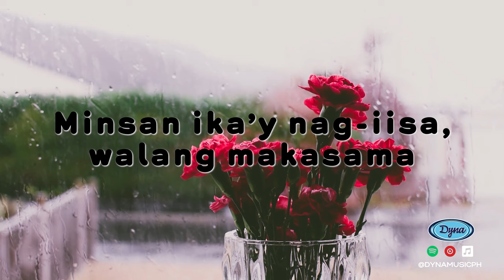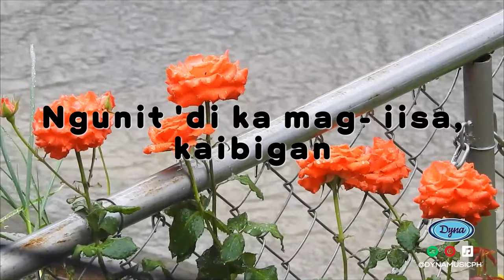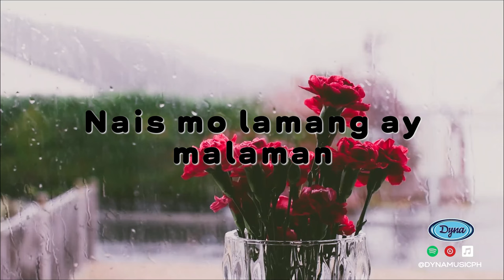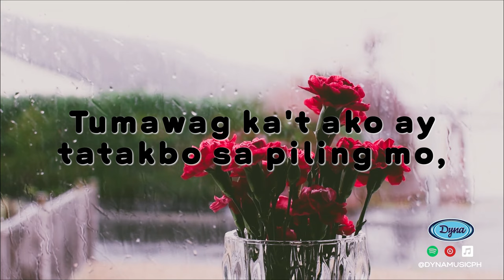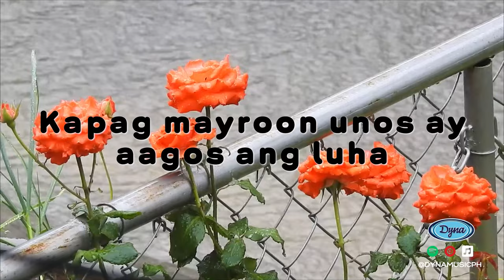After Image - Tag-Ulan (Official Lyric Video)